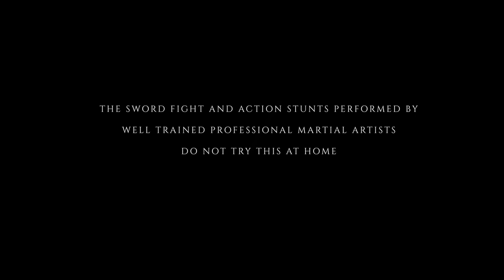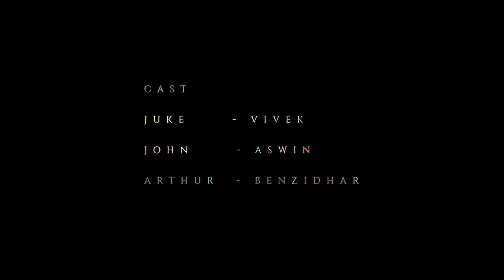THE VIKER SWORD SHORT FILM | ENG-MAL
This is our short film The Viker Sword - chapter 1  .  Fantasy based story ,

                                           Cast

ARTHUR                   -    Benzidhar
JUKE REEVES         -    Vivek
JOHN SLATHEN     -    Aswin

                                  Directed by ASWIN   /  THANK YOU .